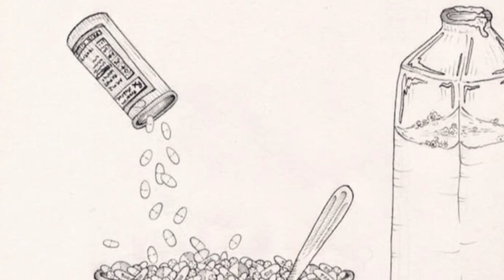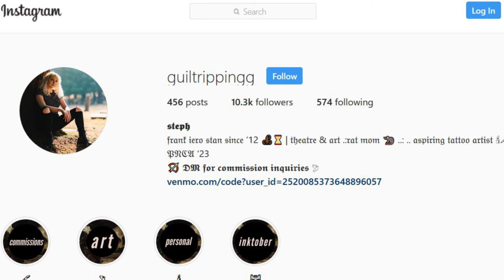In the Studio With... Stephanie Wise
Stephanie Wise, a senior at Canby High School, specializes in prints and tattoo designs. The Pacific Northwest College of Art (PNCA) not only accepted her application; it offered her a $50,000+ scholarship. In this week's episode, we talk about inspiration, goals, and putting yourself out there as an artist.